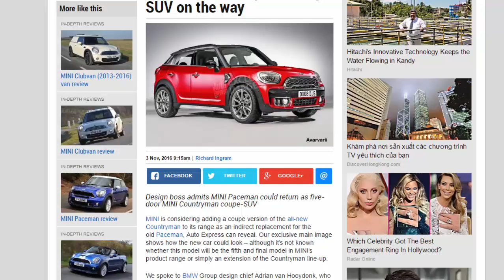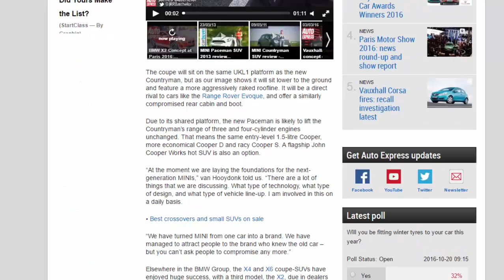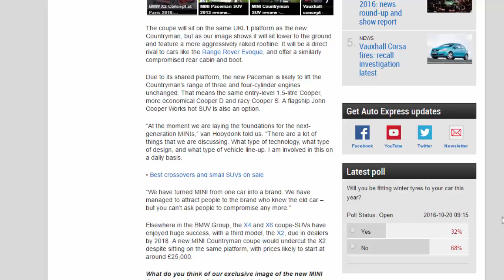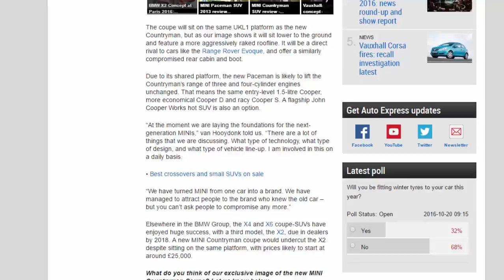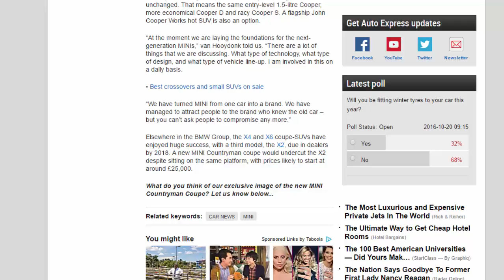Read Newspaper - Bold MINI Countryman Coupe SUV On The Way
Read newspaper:
Bold MINI Countryman coupe SUV on the way
Source: autoexpress.co.uk